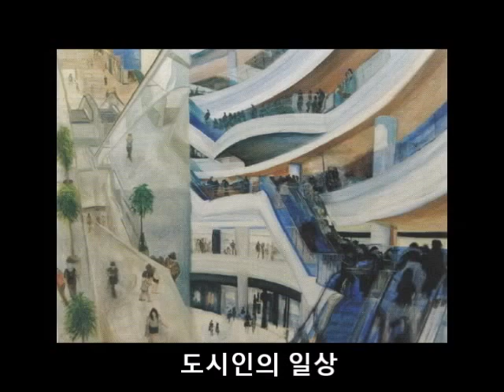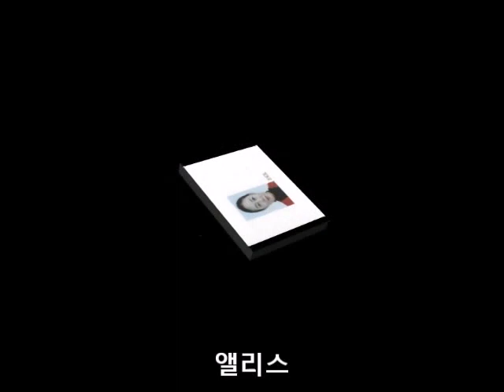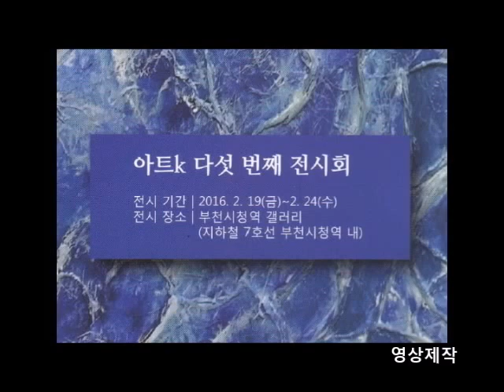네명의 이야기 그리고 하나 / 아트k 다섯 번째 전시회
네명의 이야기,  그리고 하나
아트k  다섯 번째 전시회 / 최영은, 허샘, 정현미, 홍학심, 조하정,
기간; 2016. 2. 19~24  / 장소; 부천시청역갤러리